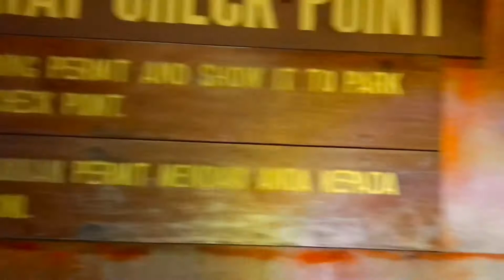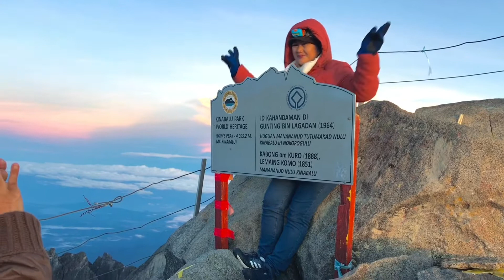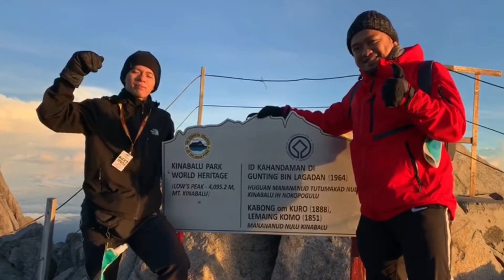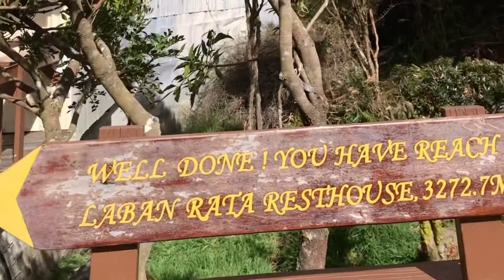PART II | MENAWAN PUNCAK GUNUNG KINABALU (PANALABAN - MOUNT KINABALU LOW'S PEAK)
Alhamdulillah ala kulli hal❤️
Segala penat lelah kami sepanjang mendaki puncak Akinabalu dibayar dengan pemandangan yang sangat indah. Subhanallah alhamdulillah Allahu akbar! Jika direzekikan lagi, pasti kami akan sampai. Tetap berdiri teguh kebanggaan kami, Gunung Kinabalu❤️